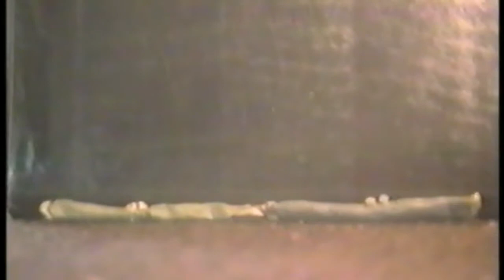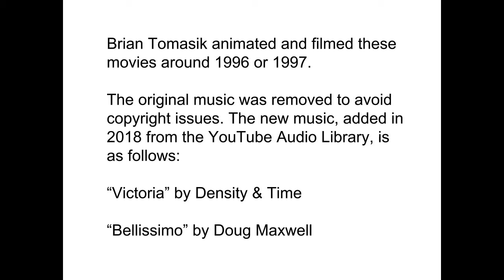Claymations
Brian Tomasik animated and filmed these movies around 1996 or 1997.

“Victoria” by Density & Time

“Bellissimo” by Doug Maxwell